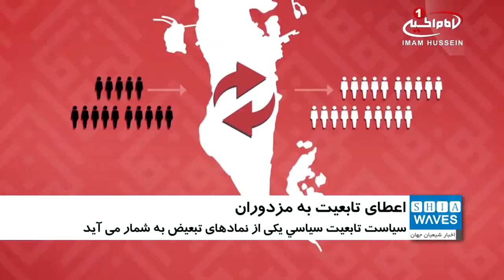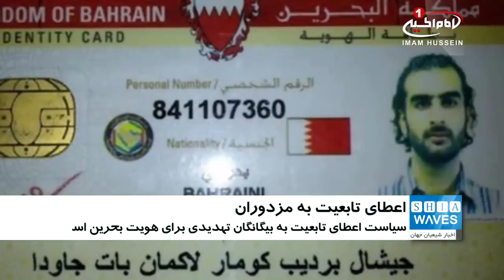اعطای تابعیت بحرینی به ۱۲۰ هزار مزدور بیگانه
حکومت بحرین، در تلاش برای تغییر بافت مذهبی این کشور است.

یک فعال حقوق_بشر بحرینی از اعطای تابعیت این کشور به ۱۲۰ هزار مزدور بیگانه با هدف تغییر بافت جامعه این کشور، خبر داد.

مسعود جهرمی از فعالان بحرینی در مقاله ای، اوضاع حقوق بشر در این کشور را بحرانی توصیف کرد و نوشت: اعطای تابعیت سیاسی به مزدوران بیگانه و سلب تابعیت شهروندان اصیل بحرین به ابزار و سلاحی از سوی نظام برای مجازات معارضان سیاسی مبدل شده است.

وی افزود: سلب تابعیت مخالف همه عرف ها و قوانین و تجاوز به حقوق بشر به شمار می آید. کسانی که سلب تابعیت شده اند هیچ تابعیت دیگری نداشته و هم اکنون بدون شناسنامه مشغول به زندگی هستند که این مساله با قوانین بین المللی مغایرت دارد.

وی با اشاره به گزارشی موسوم به «البندر» در سال 2006 میلادی، اظهار داشت: سیاست تابعیت سیاسی یکی از نمادهای تبعیض به شمار می آید که طی آن 120 هزار بیگانه، تابعیت بحرینی دریافت کردند و این بدین معناست که بیش از 20 درصد از بافت ساکنان اصلی دچار تغییر شده است.

این فعال بحرینی ادامه داد: سیاست اعطای تابعیت به بیگانگان یک تهدید برای هویت بحرین است و می تواند به عنوان یک نسلکشی برای اهالی این کشور، خصوصا شیعیان مطرح شود.

وی با اشاره به اینکه بیش از 400 شهروند در مدت 4 سال به دلایل سیاسی سلب تابعیت شده اند، تأکید کرد که همه این سلب تابعیت ها به صورت غیرقانونی صورت گرفته و آنان از زندگی کریمانه در وطنشان محروم شده و در آخر، مجبور به خروج از بحرین هستند.

جهرمی که تابعیت وی در سال 2015 از سوی پادشاه بحرین سلب شده است، خاطرنشان ساخت: متاسفانه ملت بحرین با انواع ظلم و ستم طایفه ای مواجه شده و سازمان های حقوقی جهان و سازمان_ملل تنها به محکومیت بسنده می کنند.

به گفته وی، سازمان ملل به ابزاری در دست کشورهای استعماری جهان تبدیل شده و مصالح این کشورها را تامین می کند.